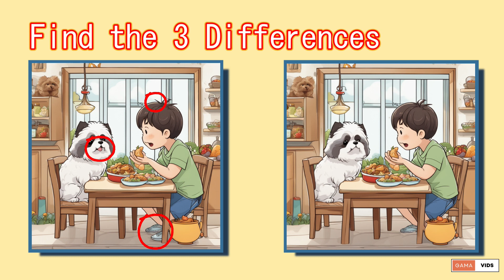Spot the Difference - Gama Fun Games - Shih Tzu 8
Spot the difference between the 2 pictures within a minute. Shih tzu eating meal with little boy in the dining room!